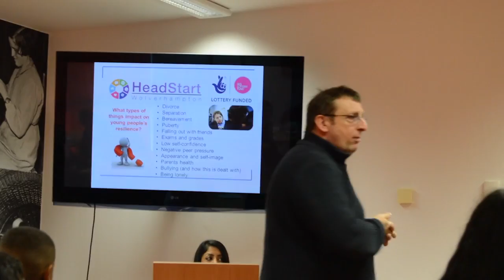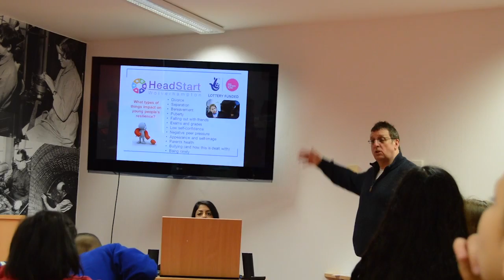What is Resilience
HeadStart Wolverhampton Programme Manager Kevin Pace speaks to Wolverhampton schoolchildren about what resilience is at the Dragons training day for our Shadow Partnership Board, which is a steering group of schoolchildren aged 10-18 that inform and guide HeadStart Wolverhampton activities and decisions. This event took place in November 2014.